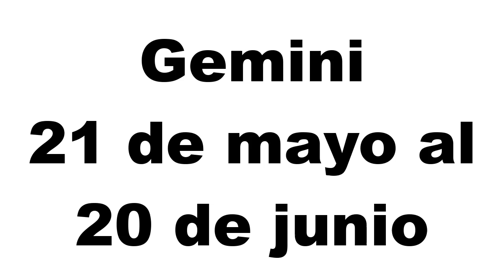GEMINI - Today Horoscope 22 December 2020 - LOVE, WORK, FAMILY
Today's horoscope Pisces December 22, 2020. Daily Horoscope Horoscope for GEMINI today. Discover your future with my daily horoscope for you, my dear Aries sign in love, work, health, money and compatibility with other signs. Free daily horoscope!

Todo lo que deseas saber de tu signo zodiacal.
Aries, Tauro, Geminis, Cancer, Leo, Virgo, Libra, Escorpion, Sagitario, Capricornio, Acuario, Piscis.
Espero te unas a este canal.